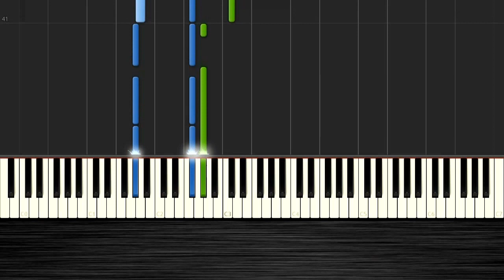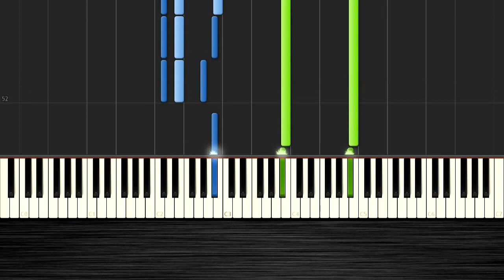Coldplay - Atlas - Piano Tutorial by Pluta-X (50% Speed) Synthesia